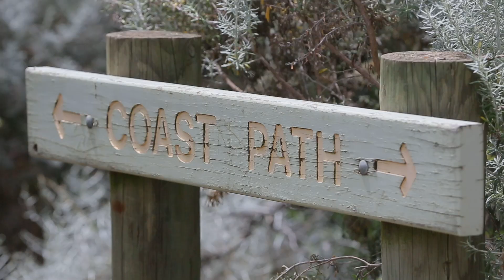Marshall White: 452A Beach Road Beaumaris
Marshall White
452A Beach Road Beaumaris